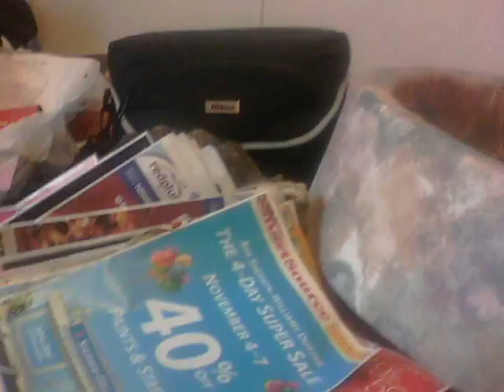The Coupon Monster